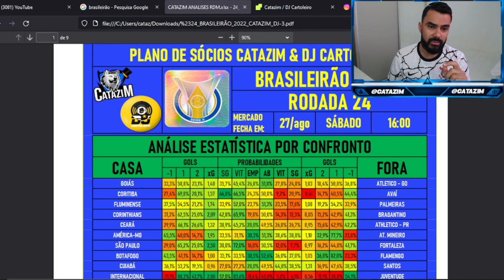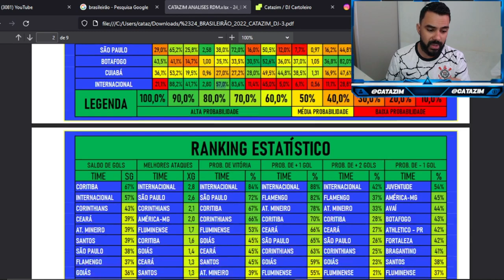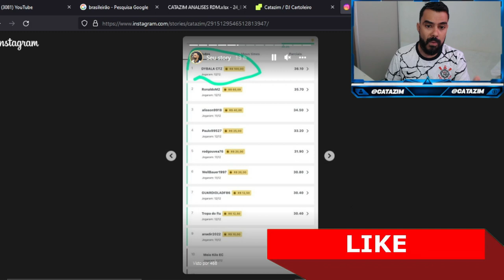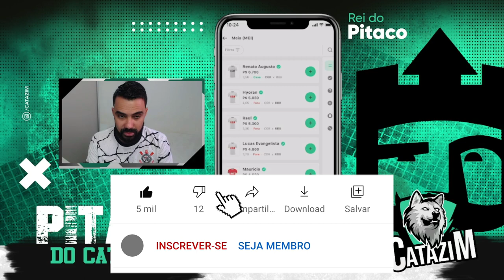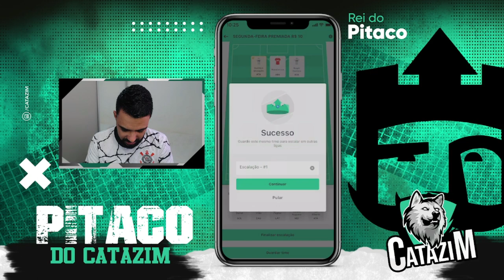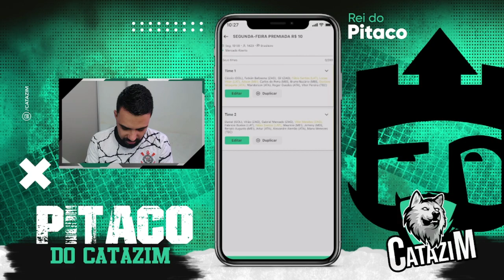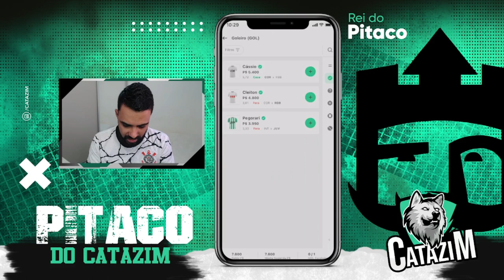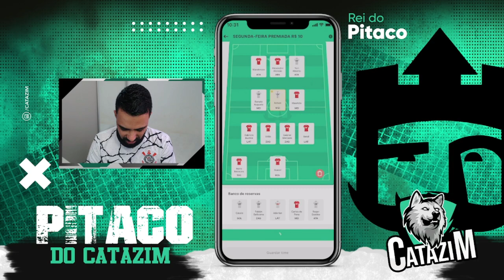DICAS PARA BRASILEIRÃO NO REI DO PITACO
PROMOÇÃO SEGUNDO TURNO DE R$69,90 POR APENAS R$39,90

🟩A2SPORTS.BET🟩
👇🏼FAÇA SUA APOSTA COM QUEM ENTENDE👇🏼

🟤DG.IMPORTS🟤
👇🏼Faça seu pedido aqui👇🏼

rei do pitaco 24 rodada
rei do pitaco rodada 24
rodada 24
dicas rodada 24 cartola
catazim
gabigol
FLAMENGO
PALMEIRAS
GABRIEL
SCARPA
ARTHUR
dicas do rei do pitaco
catazim
rdp
BRASILEIRÃO
CAMPEONATO BRASILEIRO
RODADA 24
rei do pitaco 24º rodada
como jogar o rei do pitaco
rei do pitaco dicas brasileirão
como ganhar dinheiro no rei do pitaco
dicas do rei do pitaco brasileirão
como depositar no rei do pitaco
como sacar no rei do pitaco
liga dos 500 mil
Juventude
Internacional
Corinthians
Bragantino